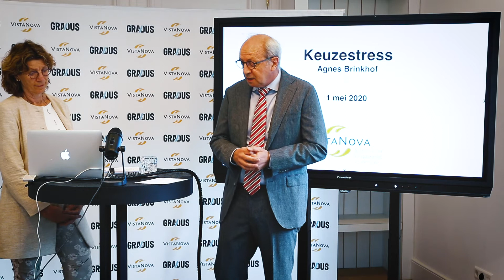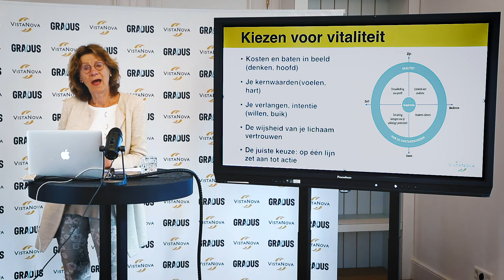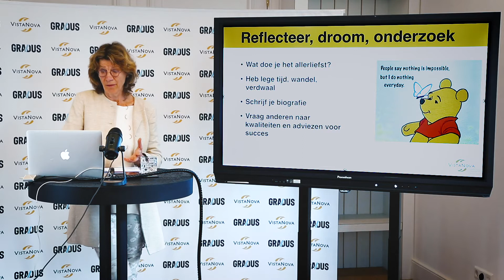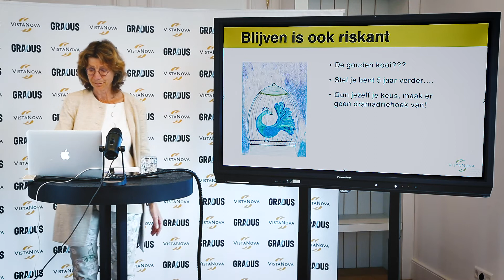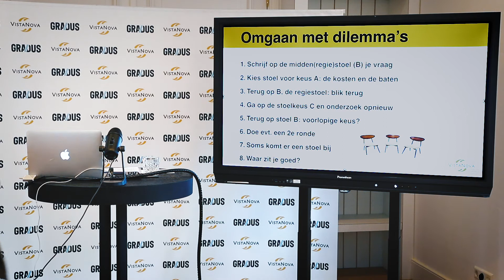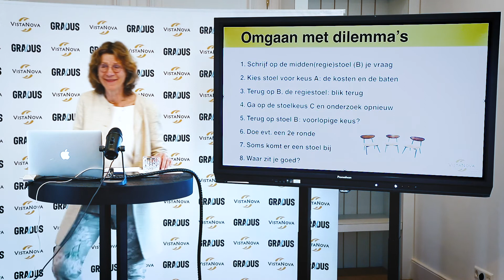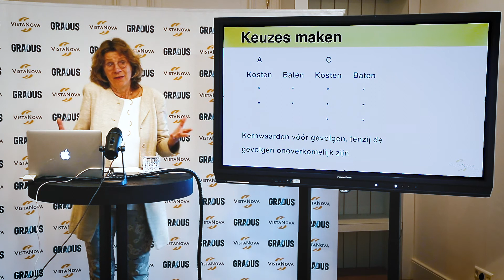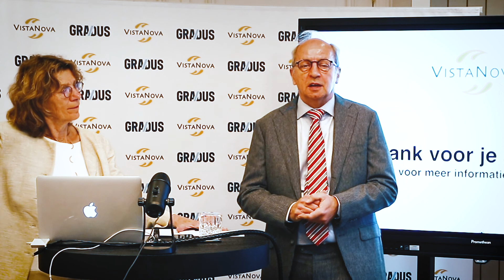College VistaNova 'Keuzestress - omgaan met dilemma's'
Keuzestress is er in grote en kleine varianten. Zeker nu de anderhalvemeter-samenleving ons op zowel persoonlijk als professioneel vlak voor nieuwe uitdagingen stelt. Heb je eigenlijk wel wat te kiezen? Of gaat het over meebewegen met wat er op je pad komt? Waarop baseer je je keuzes?

Tijdens dit gratis online college gaan we in op deze essentiële vragen en spitsen we ze toe op loopbaanvragen. Met welke beperkingen heb je te maken? En welke mogelijkheden zijn er? Je oefent met je eigen vragen en dilemma’s, en hoe je daar – juist nu – mee om kunt gaan. Houd pen en papier bij de hand!

Spreker: Agnes Brinkhof
Agnes is coachdocent en mentor bij de jaaropleiding tot Loopbaanadviseur. Daarnaast geeft zij de trainingen Koersonderzoek Technieken en Verdiepingstraining systemisch coachen. "Ik vind het belangrijk dat je in je werk op koers komt of blijft. Als loopbaancoach help ik mensen hun missie te leren kennen en het beste van zichzelf te geven op een plek die daarbij past. Ook vind ik het belangrijk dat je je blijft ontwikkelen, in welke leeftijdsfase dan ook. De vraag ‘wat is je koers?’ blijft altijd relevant".